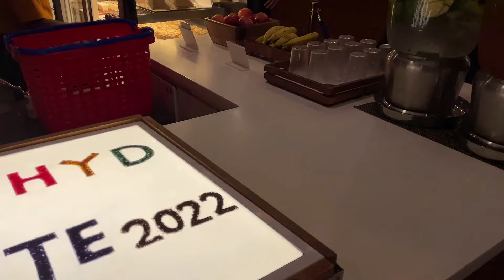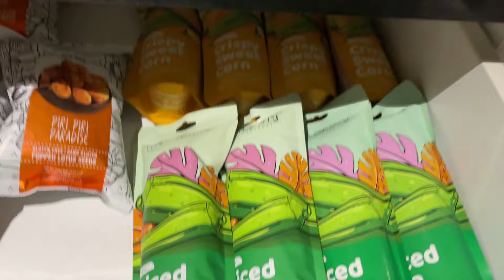A Day At Google Office (For Food Lovers) | Google Hyderabad Visit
With my Googler Husband @PiyushKhushlani.